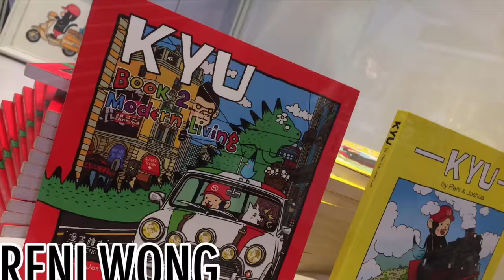TOYSTV ACGHK 2018 B.O.A.T. Designers Parade 香港動漫電玩節